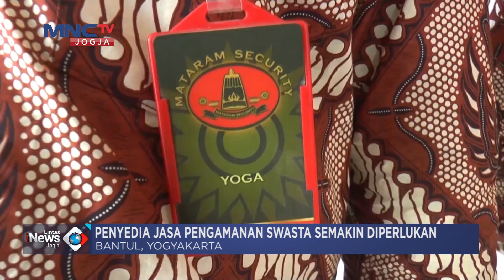JASA PENGAMANAN SWASTA MATARAM SECURITY